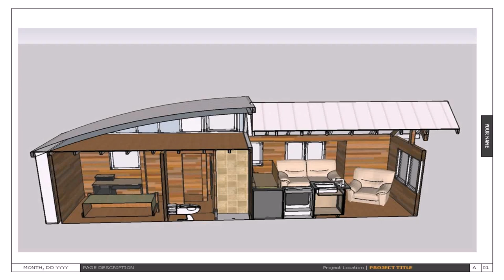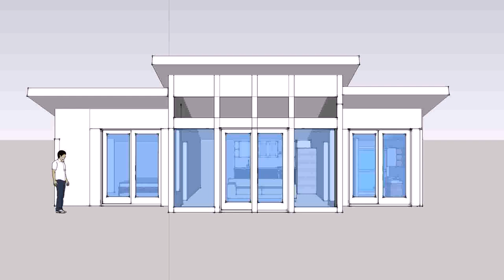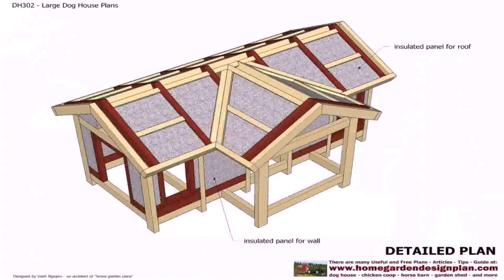Buy Car NY 5% DP